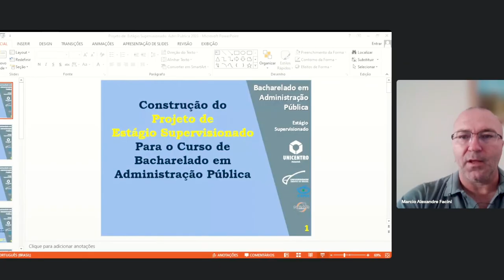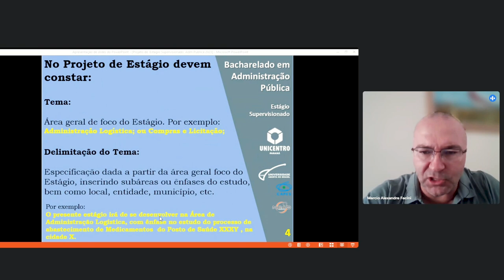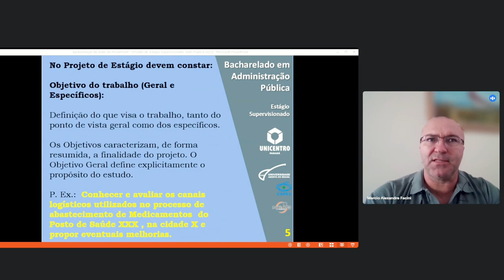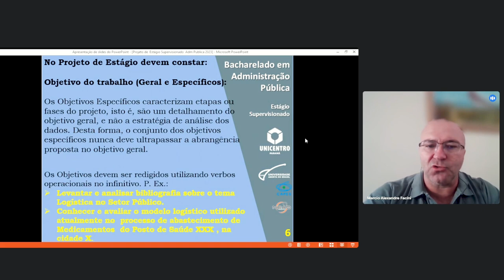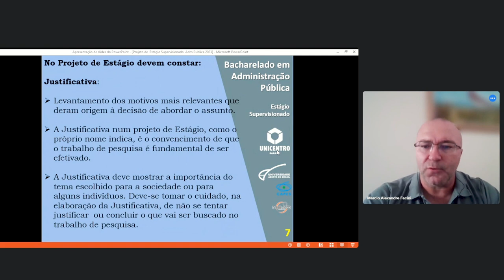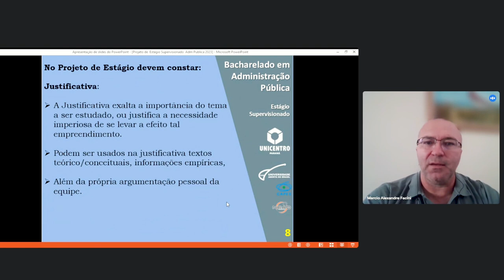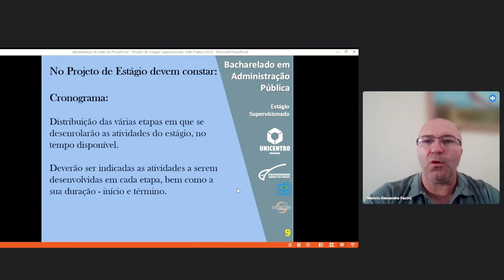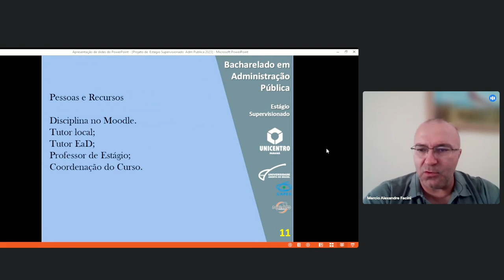[ADMP] Estágio Curricular Supervisionado I - Construindo o projeto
Construindo o projeto na disciplina de Estágio Curricular Supervisionado I com o professor Marcio Alexandre Facini o curso de Administração Pública - EaD da Universidade Estadual do a Centro Oeste do Paraná.